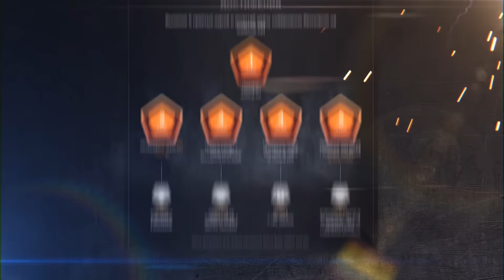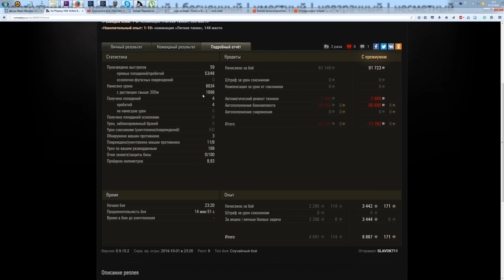Читы или нереальный скилл на лт? Как он так затащил?! World of Tanks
Читы или нереальный скилл на лт? Как она так затащил